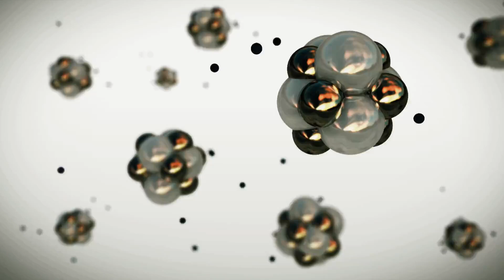DİBİMİZDE SÜPERNOVA PATLARSA DÜNYA'YA KAÇ KG ALTIN YAĞAR? | Diğer Elementleri de Hesapladım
Bu videoda, Güneş kadar uzaklıktaki dev kütleli bir yıldızın süpernova ile patlamasıyla Dünya'ya yağan altın, bakır, platin gibi değerli metallerin kurgusal senaryosunu anlatıyor ve gerçek rakamlarla hesaplamalarını yapıyorum.

Ayrıcalıklardan yararlanmak ve kanalıma destek olmak için 'KATIL' butonuna tıklamanız yeterli.

➤ VİDEO İÇERİĞİ

BÖLÜM 1

Bedenimizi kuantum ölçeğine kadar ayrıştırsak yaklaşık 7 oktilyon atomdan oluştuğumuzu görürüz. Bu atomlar 59 farklı elementten oluşur ve %99'u sadece 6 elementle sağlanır. Ancak asıl değerli kısım, altın, platin, bakır gibi nadir elementlerin bulunduğu %1’lik kısmıdır. Fakat bu elementlerin hiçbiri Dünya kökenli değildir; hepsi evrenin kaotik derinliklerinde doğmuştur. Şimdi kurgusal bir süpernova üzerinden, üzerimize nasıl altın yağabileceğini gerçek verilerle keşfedeceğiz.

BÖLÜM 2

Süpernova, büyük bir yıldızın ölürken geçirdiği en dramatik evredir. 20 Güneş kütleli yıldızlar çekirdeklerinde demire ulaştıklarında artık enerji üretemezler. Bu, yıldızın çökmesine ve ardından dev bir patlamaya yol açar. Bu esnada dış katmanlar uzaya fırlar, geride nötron yıldızı ya da kara delik kalır. Bu patlama sırasında hızlı nötron yakalama ile altın, platin, uranyum gibi ağır elementler oluşur. 20 Güneş kütleli bir yıldızın patlamasında bu elementlerden yaklaşık 198 trilyon trilyon kg ortaya çıkar.

BÖLÜM 3

Senaryomuzda süpernova, Dünya’dan 1 AU (Güneş mesafesi) uzakta patlar. Patlama küresel olarak madde saçar, Dünya da bu maddenin küçük bir kısmını yakalar. Hesaplamalara göre, gezegenimize yaklaşık 134.6 katrilyon kg ağır element düşer. Bunların içinde en çok bakır, ardından platin ve en sonda altın gelir. Altının miktarı 13.5 milyar kilogram olurdu — bu, Dünya’daki mevcut rezervin 60 bin katı!

BÖLÜM 4

Toplam 8.973 trilyon metreküp madde, Dünya yüzeyine yaklaşık 2 cm kalınlığında bir tabaka olarak yayılırdı. Her metrekareye 263 kg madde düşerdi. Okyanuslar, yüzeyin %71’ini oluşturduğundan, maddenin çoğu oraya düşer. Özellikle okyanus çukurları, kozmik hazine depolarına dönüşürdü. Kara bölgelerinde ise dağ yamaçları, çöller ve ekvator kuşağı gibi alanlarda metal tozlarının biriktiğini görürdük.

BÖLÜM 5

Altın ve platin parçacıkları atmosferden geçip yüzeye indiğinde, gezegen adeta bilimkurgu sahnesine dönüşürdü. Ancak bu zenginlik, altının değerini sıfıra yaklaştırırdı. Altın yol kaplamada, platin sıradan sanayide kullanılabilir hale gelirdi. Ekonomi altüst olur, teknolojik gelişmeler hız kazanırdı. Elektronikten uzay yolculuğuna kadar birçok alanda devrim yaşanabilirdi. Statü sembolleri yerini yeni değerlere bırakırdı.